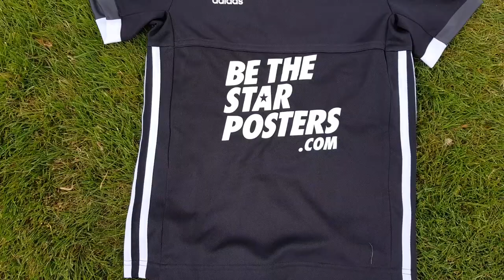ICONS OF FOOTBALL VLOG PT.1 | KEYL SKILLS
Yess Guys!

I was invited to spend the weekend at The Belfry Golf Club & this is Part 1 in my vlog of the Saturday. It was awesome being around all those Legends!

Part 2 will be out next week!